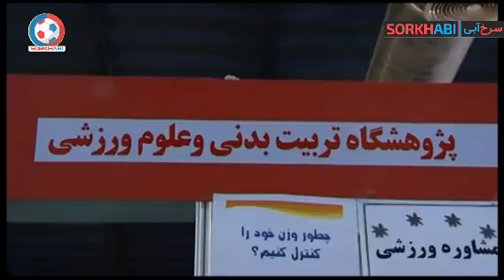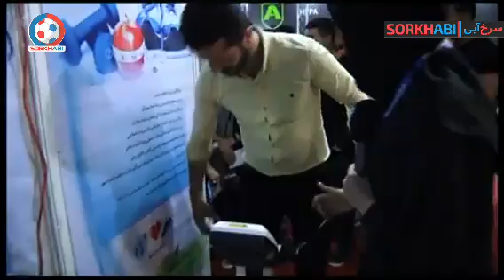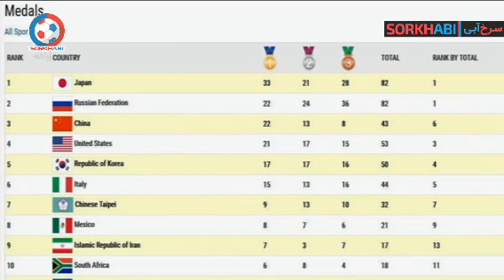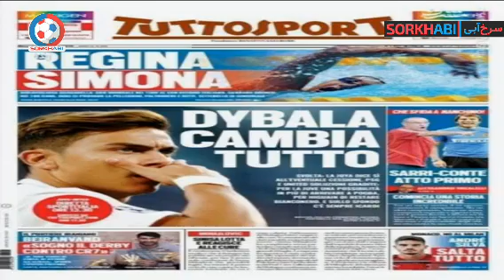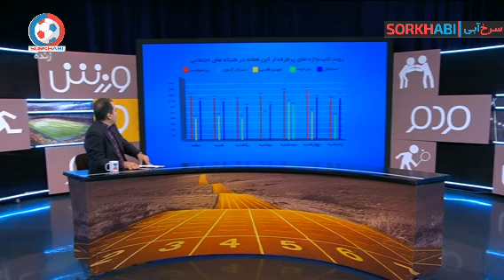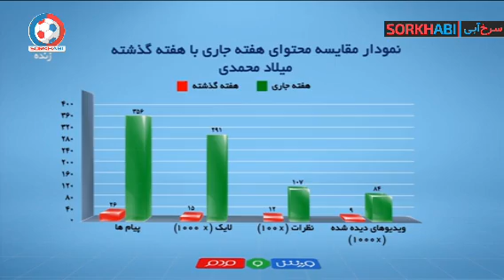Varzesh O Mardom - برنامه ورزش و مردم - گفتگو با درسا عربشاهی قهرمان مسابقات جهانی دانشجویی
تمام مسابقات ورزشی ایران رو از کانال سرخ آبی به صورت زنده و با کیفیت بالا ببینید.
Varzesh O Mardom - برنامه ورزش و مردم - گفتگو با درسا عربشاهی قهرمان مسابقات جهانی دانشجویی - پخش شده در 4 مرداد 1398

مارو حتما در اینستاگرام دنبال کنید 📺🔥
Instagram.com/Sorkhabii.TV
کانال تلگرامی سرخابی 🌏
Telegram.me/Sorkhabiitv